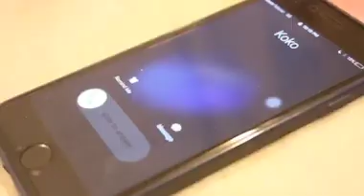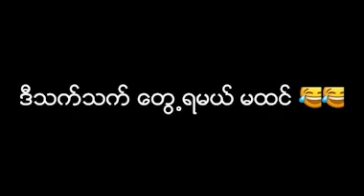ေဆြမ်ိဳးမ်ားေသာသူကို ရည္းစားထားမိေသာအခါ - Aung Thu Lwin (Kelvin Kate)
Aung Thu Lwin ( Kelvin Kate) - ေဆြမ်ိဳးမ်ားေသာသူကို ရည္းစားထားမိေသာအခါ